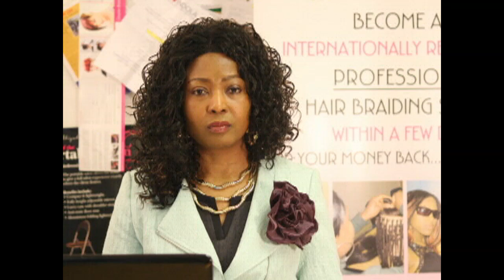DETOX YOUR MIND FOR A HAPPIER EXISTENCE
Hear Joy Phido talk about how your emotions can shape your understanding of current circumstances and influence the direction of your future.